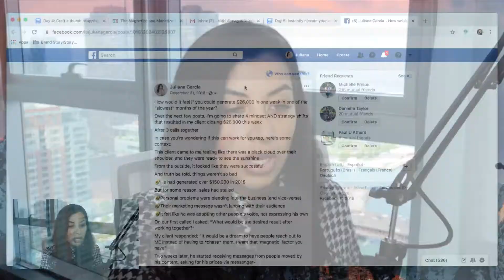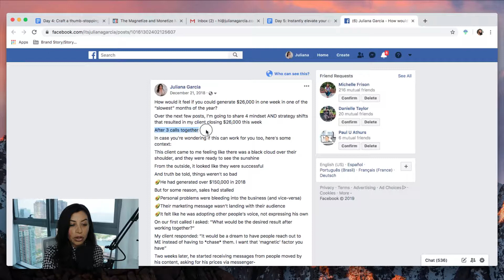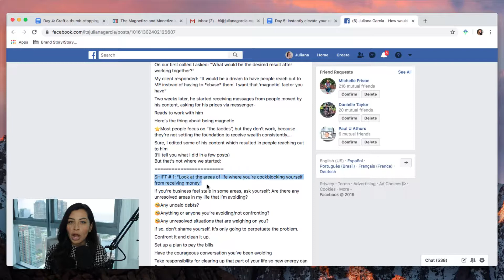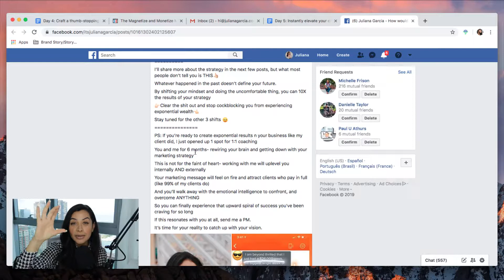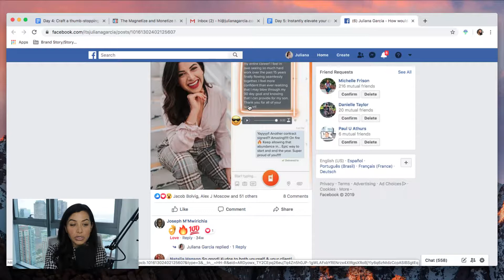Day 5/5: Instantly elevate your credibility by creating THIS SPECIAL type of content on repeat